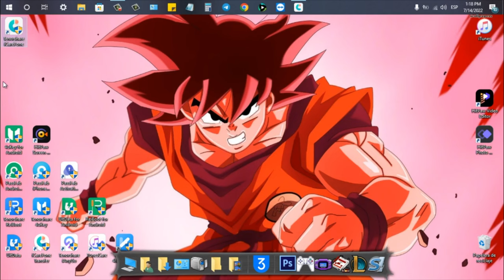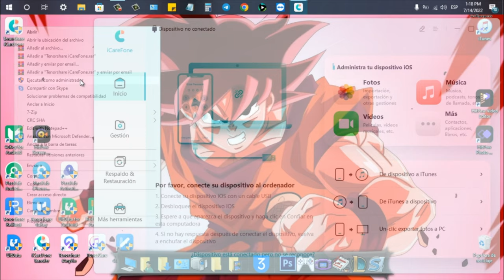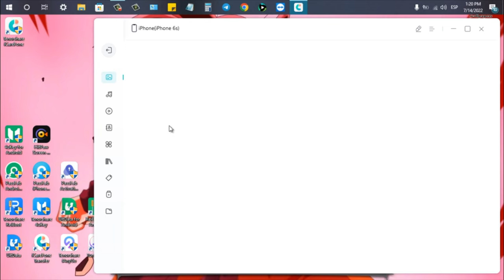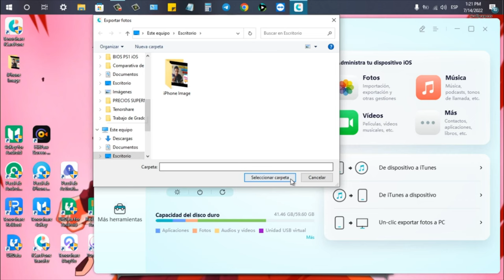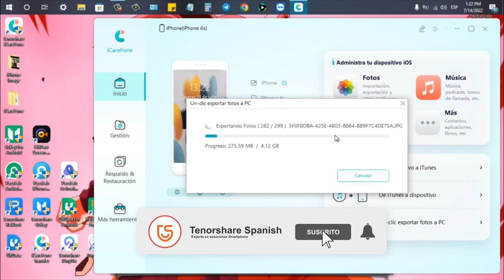Cómo pasar fotos de iPhone a PC sin iTunes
El tema de hoy, vamos a ver cómo pasar fotos de iPhone a PC con Tenorshare iCareFone

Posibilidades ilimitadas al transferir datos
¿Buscas una forma directa y fácil para pasar archivos de iPhone/iPad/iPod a PC/Mac y viceversa? iCareFone es tu mejor opción para compartir todo como tu quieras.

0:00 Introducción
2:48 Paso 1: seleccionar fotos para exportar
3:07 Paso 2: exportar las fotos seleccionadas

📃 Artículo relacionado: Cómo pasar fotos de iPhone a PC sin iTunes